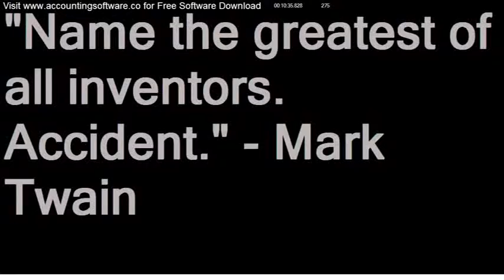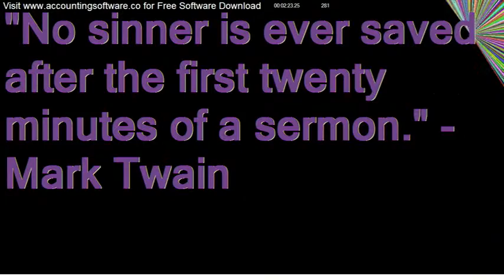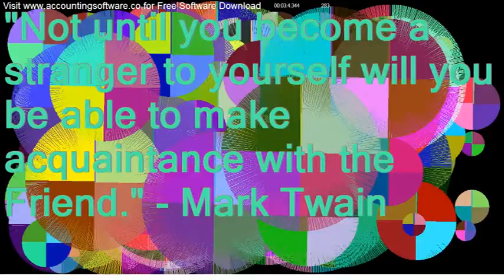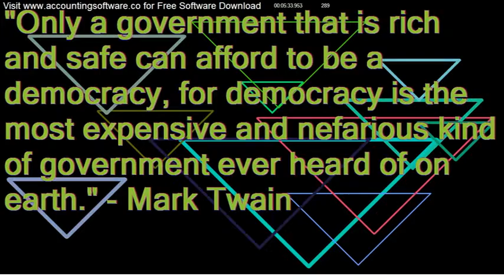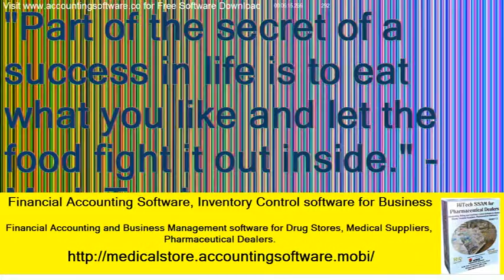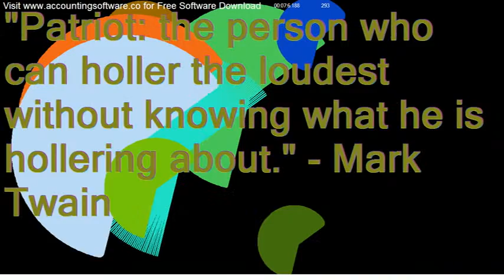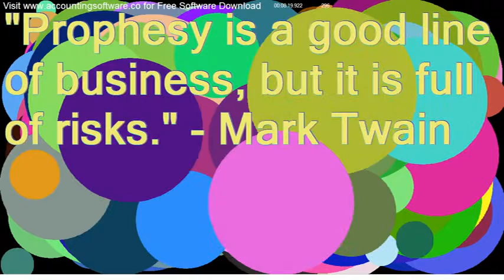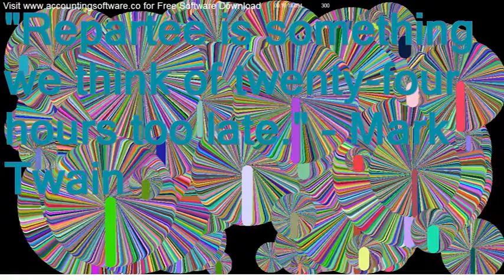Accounting Software Download - Famous People’s Quotes - Inspirational Quotes Video 11